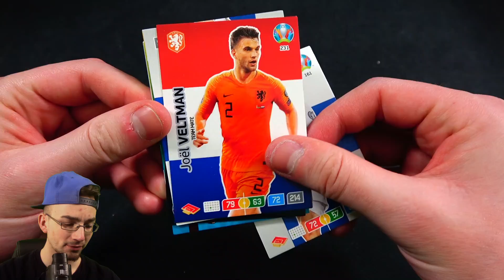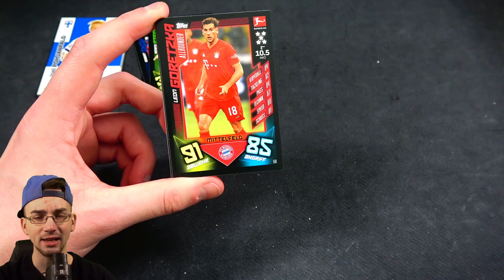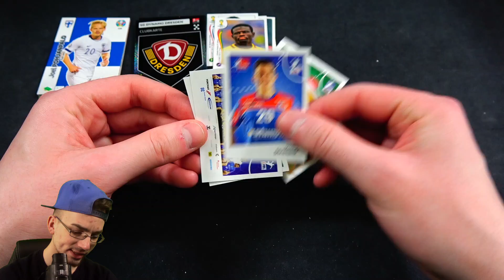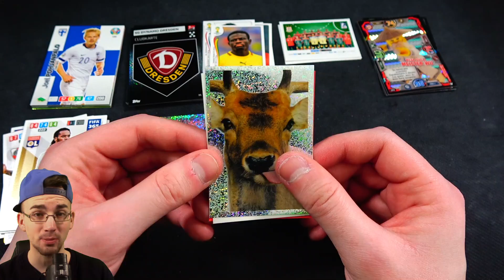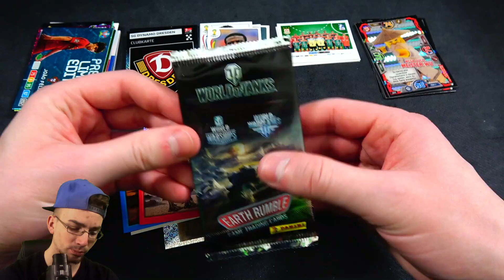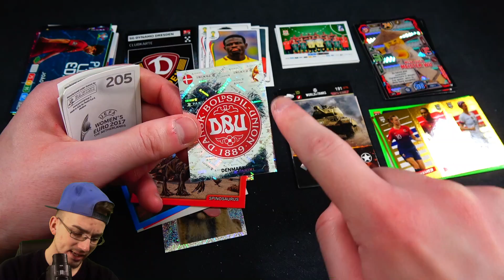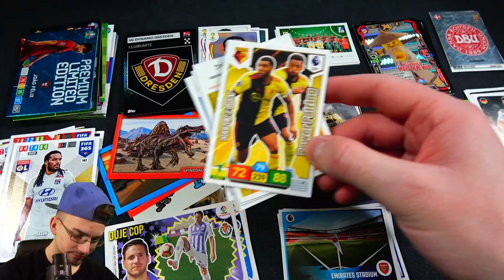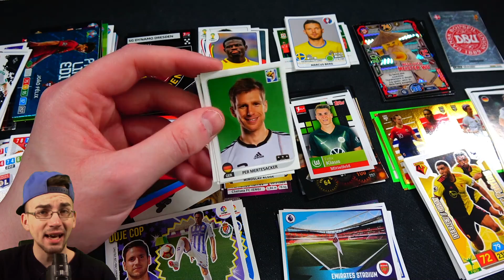20 VERSCHIEDENE PACKS 😱🔥 *2020 Edition*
euer PacksUnited